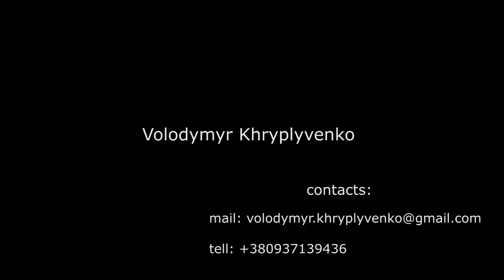Aerial pole promo by Volodymyr Khryplyvenko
Aerial pole promo video by Volodymyr Khryplyvenko
contactcs: